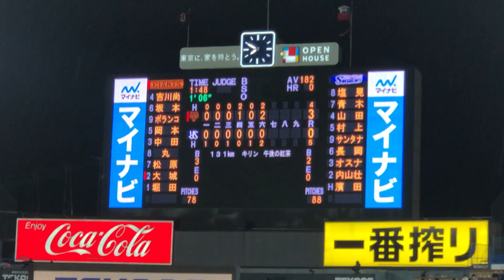大下佑馬 2022年 登場曲 東京ヤクルトスワローズ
バラ色の日々 / THE YELLOW MONKEY